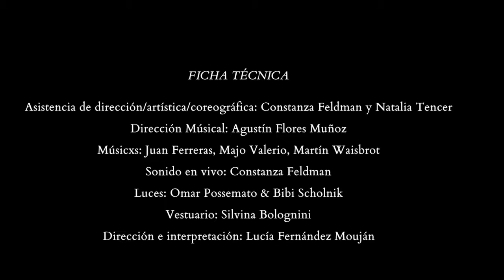ABRAZO AL TIGRE, de Lucía Fernández Mouján (trailer)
Asistencia de diracción: Laura Monge y Natalia Tencer
Música original: Agustín Flores Muñoz
Músicos: Majo Valerio, Juan Ignacio Ferreras, Martín Waisbrot
Técnico de grabación: Martín Waisbrot
Idea, dirección e interpretación: Lucía Fernández Mouján